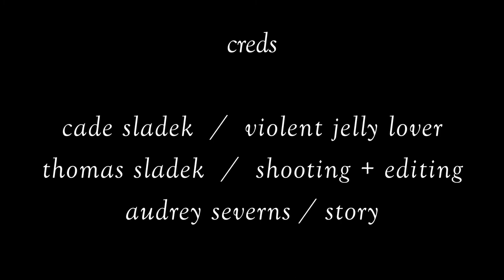Jelly - A short by Thomas Sladek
Cade Sladek - acting
Thomas Sladek - shooting + editing
Audrey Severns - story